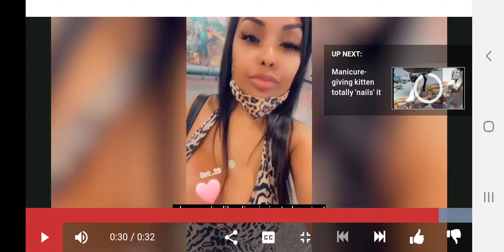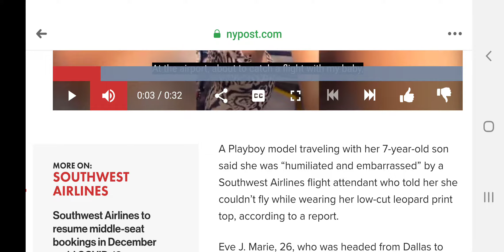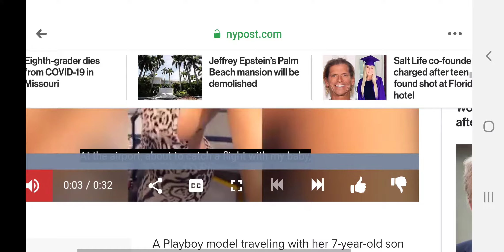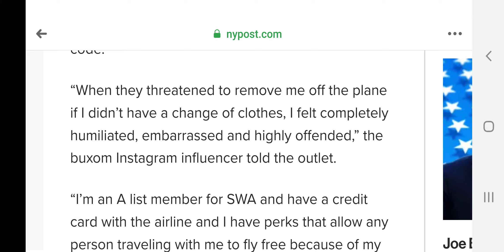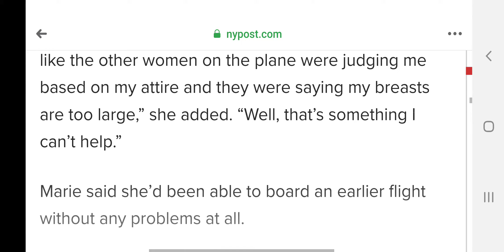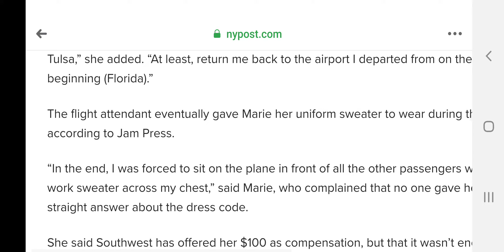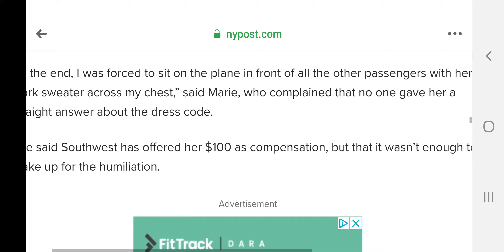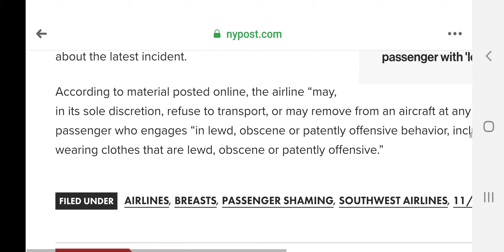Eve J. Marie Did EVERYTHING Wrong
$MisterJae81